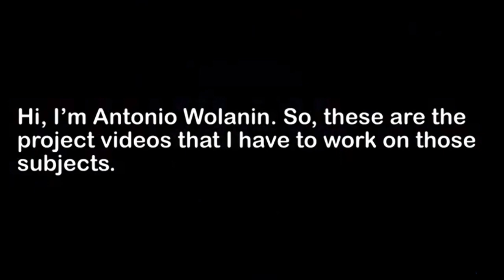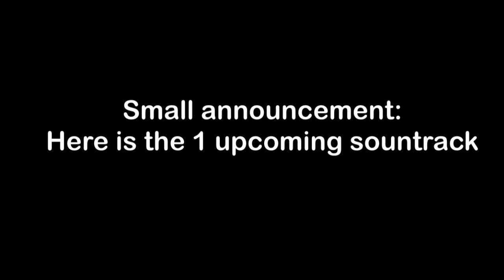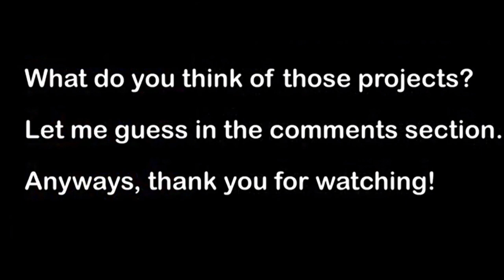Video Announcement as for 12-9-2020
If you like to announce these videos, please let me know.

Enjoy these projects!